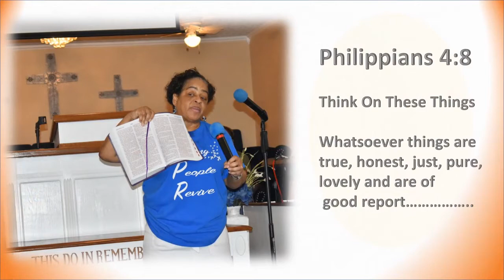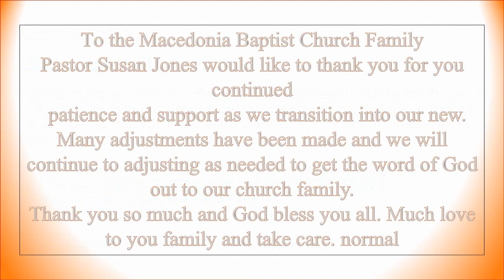Nov 21, 2021 Mens Day, Being In The Hands Of The Holy God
Macedonia Baptist Church 10:00am Sunday Service
Macedonia has no copy rights to the music or songs used in these services